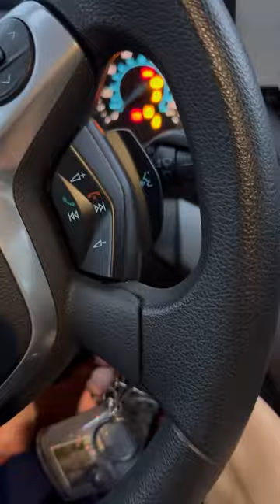DITL Vlog!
Full day in the life vlog!